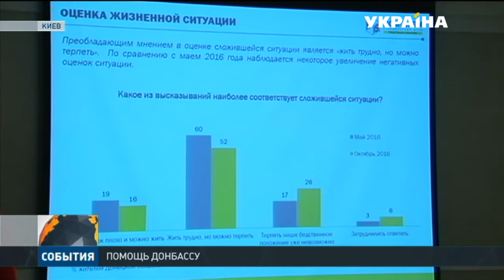Гуманитарный штаб Рината Ахметова продолжает помогать людям на передовой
Жители Донецкой области не верят в скорое наступление мира - таковы результаты девятого социологического исследования, проведенного Киевским международным институтом социологии. Почти половина опрошенных по обе стороны линии соприкосновения не могут предположить, когда завершатся военные действия.